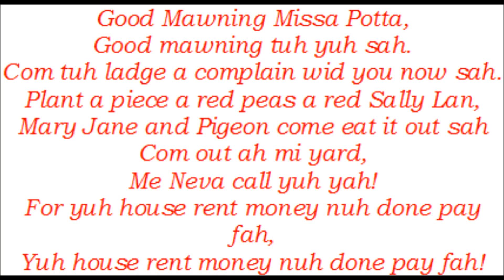good morning missa potter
Jamaican folk song